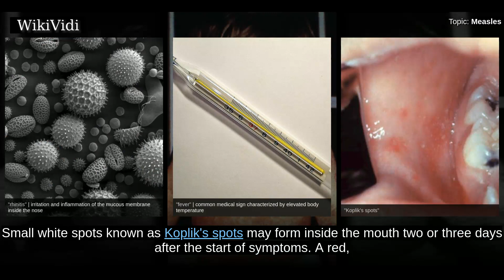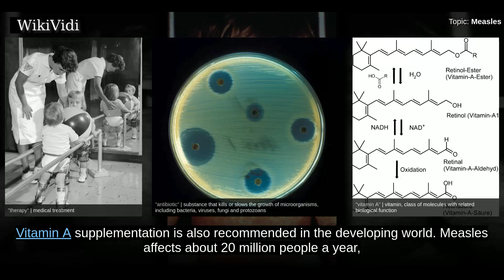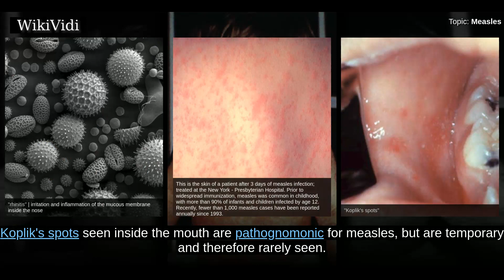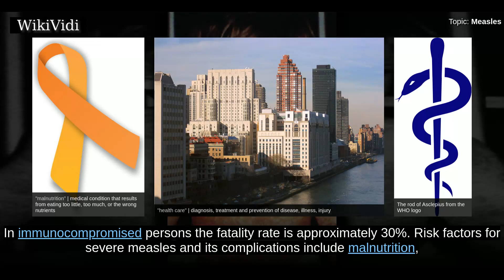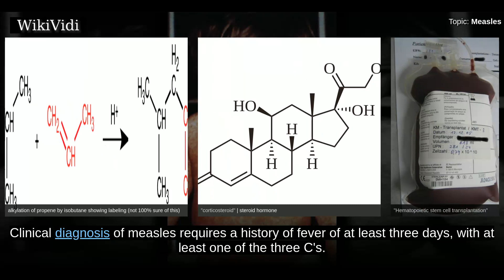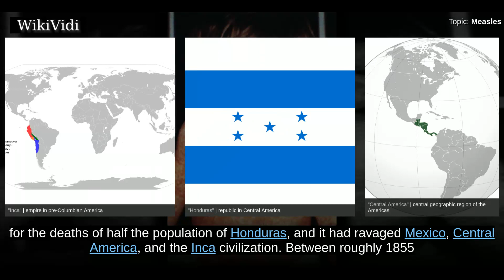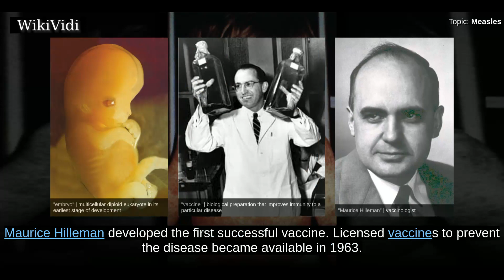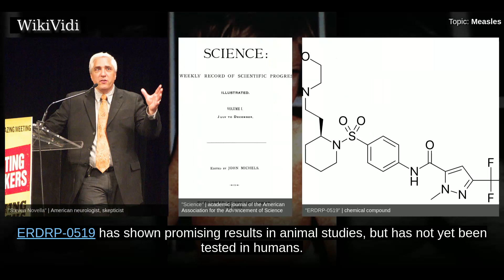MEASLES - WikiVidi Documentary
Measles is a highly contagious infectious disease caused by the measles virus. Symptoms usually develop 10–12 days after exposure to an infected person and last 7–10 days. Initial symptoms typically include fever, often greater than 40 C, cough, runny nose, and inflamed eyes. Small white spots known as Koplik's spots may form inside the mouth two or three days after the start of symptoms. A red, flat rash which usually starts on the face and then spreads to the rest of the body typically begins three to five days after the start of symptoms. Complications occur in about 30% of cases and may include diarrhea, blindness, inflammation of the brain, and pneumonia, among others. Rubella, which is sometimes called German measles, and roseola are different diseases caused by unrelated viruses.   Measles is an airborne disease which spreads easily through the coughs and sneezes of infected people. It may also be spread through contact with saliva or nasal secretions. Nine out of ten people who...

Shortcuts to chapters:
00:03:07: Signs and symptoms
00:04:16: Complications
00:05:50: Cause
00:06:57: Diagnosis
00:07:11: Laboratory testing
00:07:47: Prevention
00:10:47: Society and culture

Copyright WikiVidi.